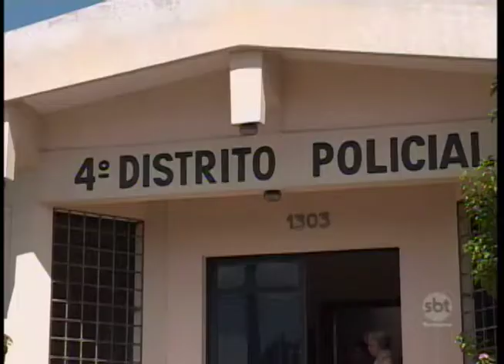Catanduva: Polícia investiga queda de parte do palco de show de Luan Santana